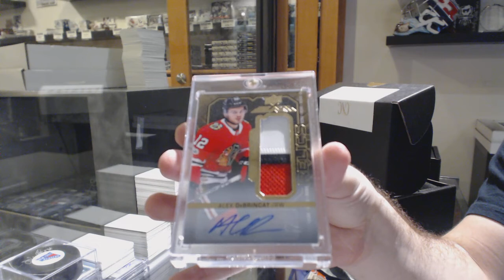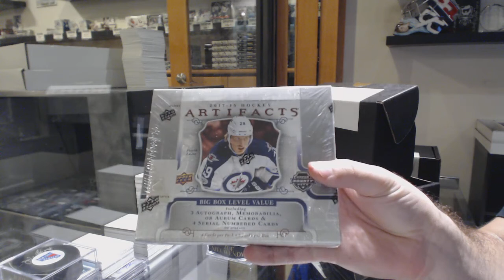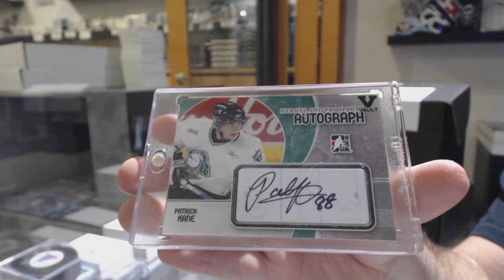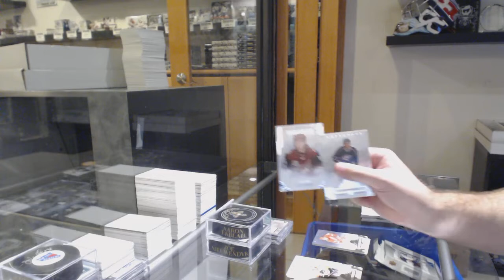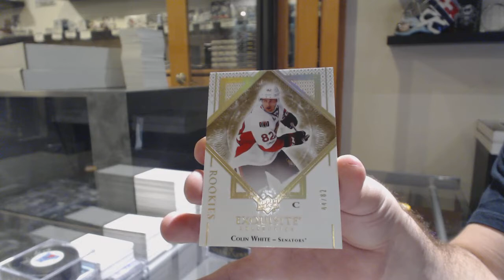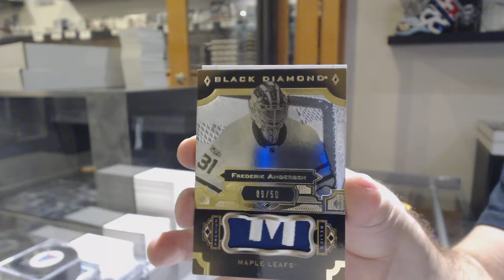CNC Infinity Hockey 2 Box Break - C&C GB #10,866